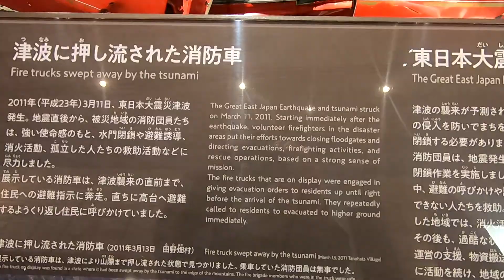THE IWATE TSUNAMI MEMORIAL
The Iwate Tsunami Memorial (いわてTSUNAMIメモリアル) is a museum about the 2011 tsunami. It stands near the waterfront of Rikuzentakata and includes a spacious park and the city's famous Miracle Pine. It was opened in September 2019 and also serves as a Michi-no-eki road side station.
The museum occupies half of a long, elegantly shaped building, while a large souvenir shop occupies the other half. The museum is well done and entirely bilingual in Japanese and English. Besides covering the 2011 tsunami in detail, it also explains the science behind tsunami, past tsunami that visited the Sanriku Coast and natural disasters in Japan in general. There are also a replica of a disaster management office, a section about lessons to learn and two theaters with videos about the tsunami's destruction and how people have faced the disaster.